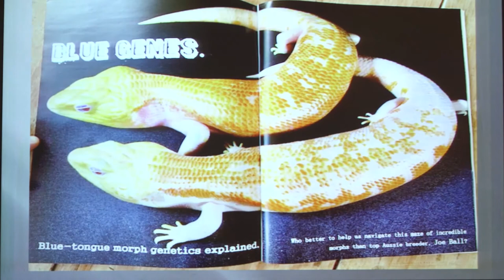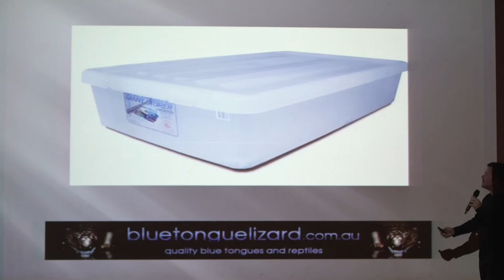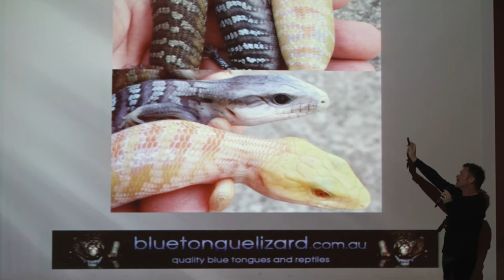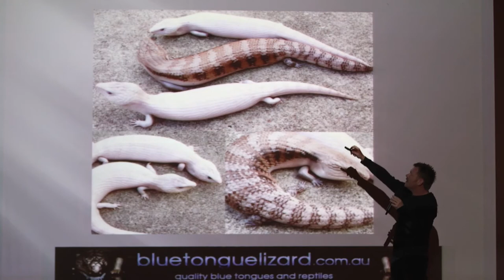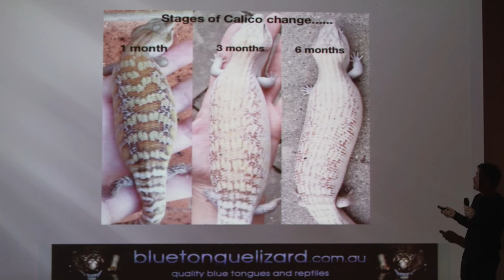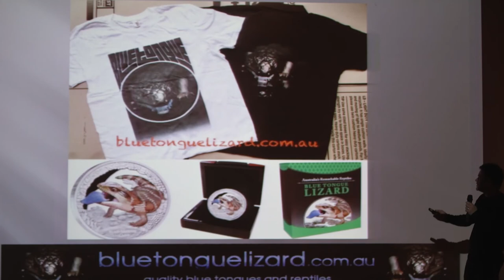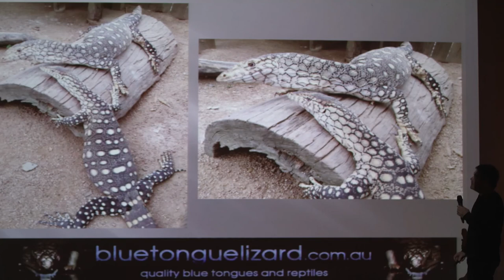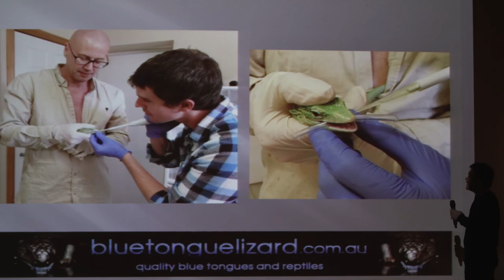Joe Ball - Australian Herpetological Society 70th Birthday Celebration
Joe's presentation from the AHS 70th covering a number of topics including bluetongues, monitors, and herpetoculture social media.